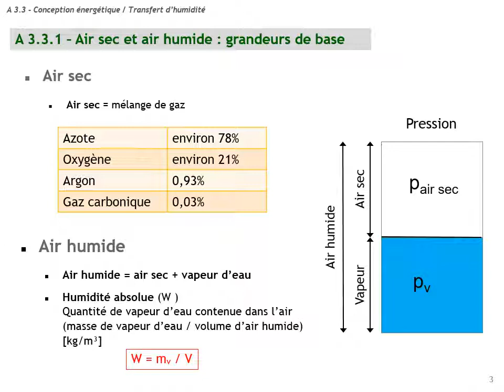Bois Concept 21- - Extrait du module "Transfert d'humidité"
Pour poursuivre votre formation ou se doter de ce module, rendez-vous